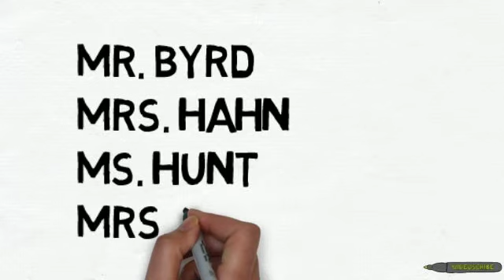Welcome to PreAP Biology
Invite to Parent Open House